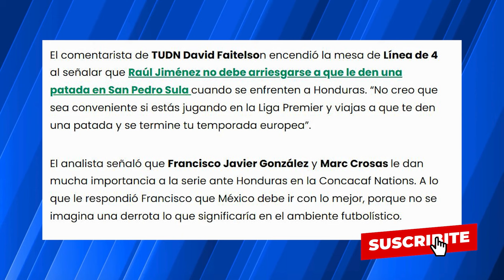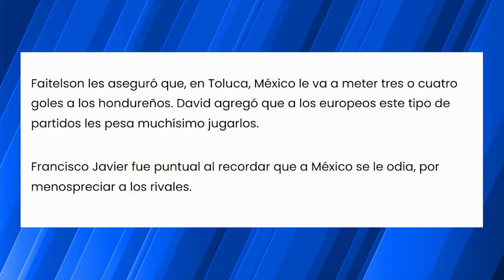FAITELSON ASEGURÓ QUE MÉXICO METERÁ UNA PALIZA A HONDURAS Y QUE A RAÚL JIMÉNEZ LO VAN A LESIONAR😱